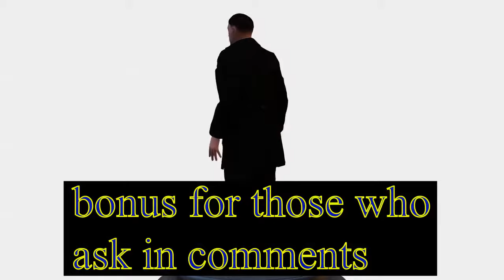ww2 UFO for iclone 7.2 FBX included! FREEBIE!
all download links are no longer valid! the model is not optimized and is pretty high poly, so you need a medium level machine to use it as-is. it is GI ready for iclone.

check him out and say thanks! there is a buttload of star trek ships there.

hitler model